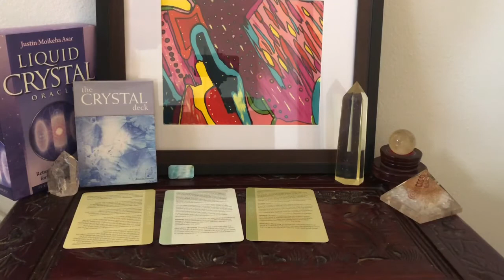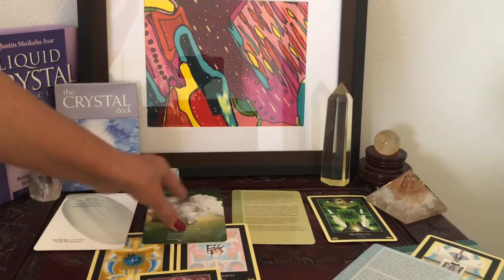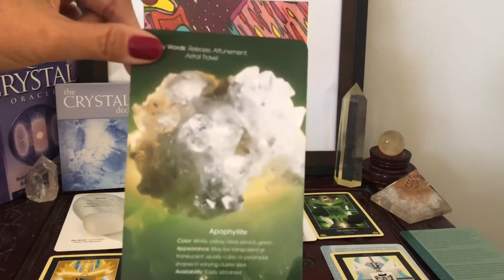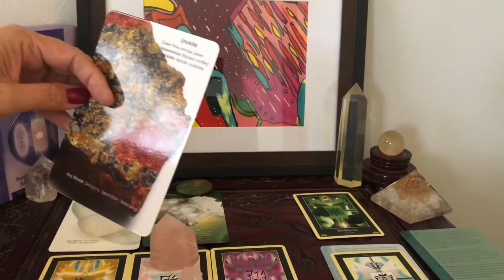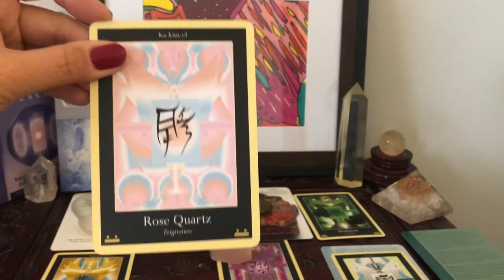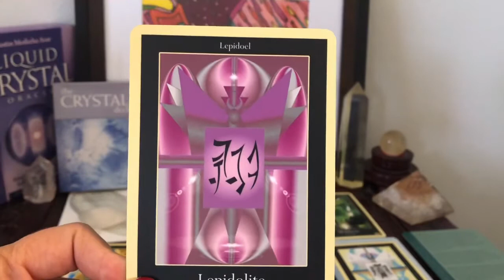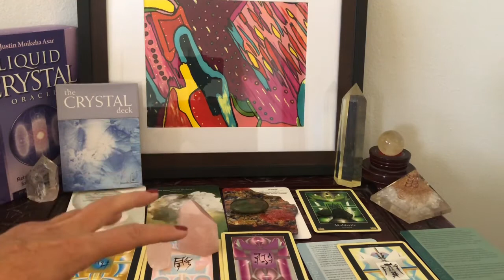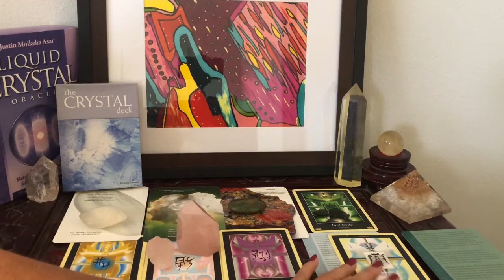Crystal Energy Oracle Reading- You Have Clarity- Now What?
Using 2 Crystal Oracle Decks, accompanied with matching crystals, completed with intuitive guidance from Spirit. If this Crystal Energy Oracle reading resonates with you, you have some exceptionally positive results in the immediate future.

Private readings via video link to view as many times as you wish.
Choose from multiple decks

Mandala Prints $10 + 2.75 postage